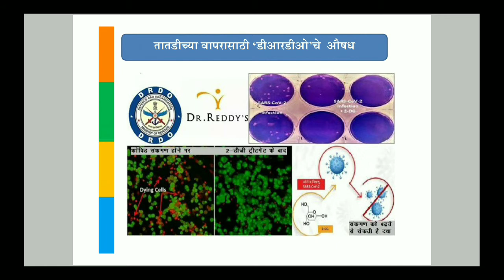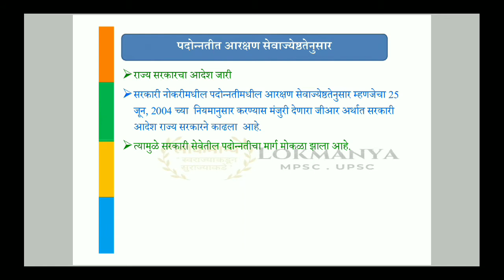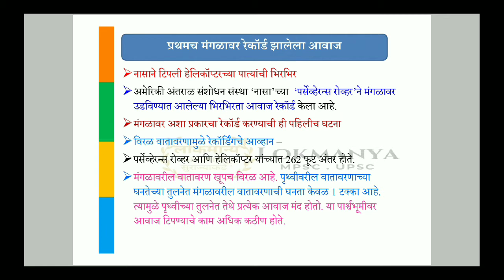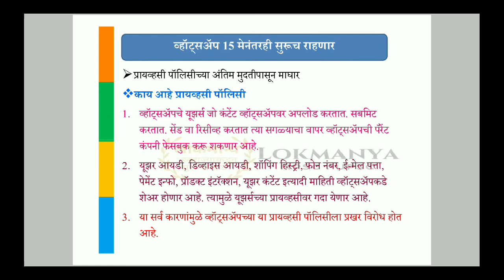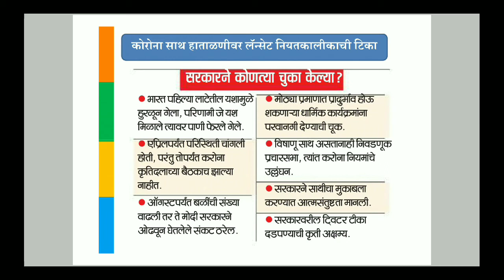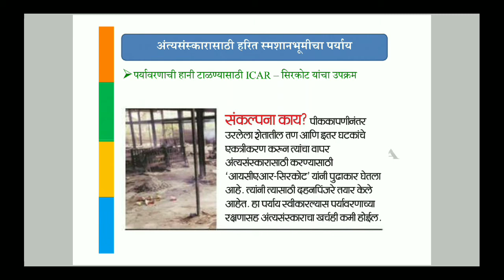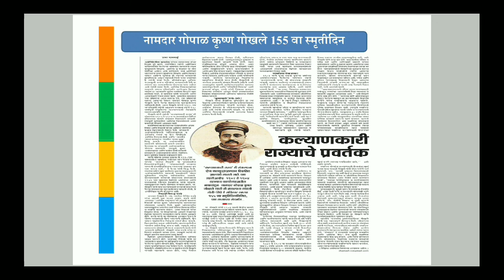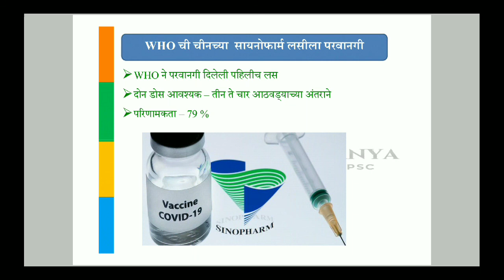चालू घडामोडी 9 मे 2021 DNA | लोकसत्ता,मटा,सकाळ,लाेकमत ,THE HINDU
" विशिष्ठ व वैश्विक चालू घडामोडी "
"लोकमान्य " तर्फे चालू घडामोडी 9 मे 2021 DNA (Daily News Analysis) लोकसत्ता,मटा,सकाळ,लाेकमत THE HINDU

लाइक करा
शेअर करा